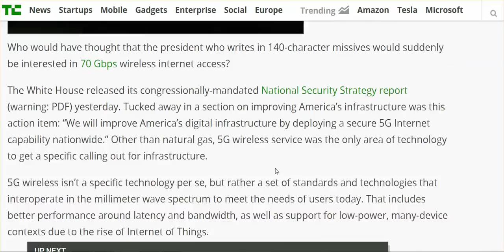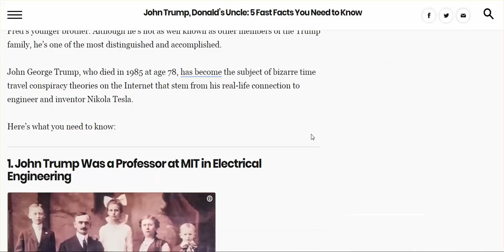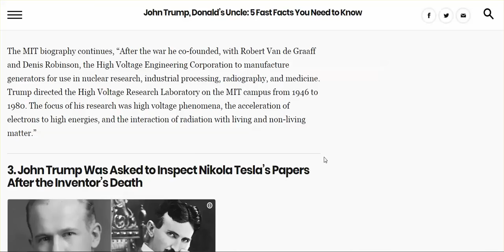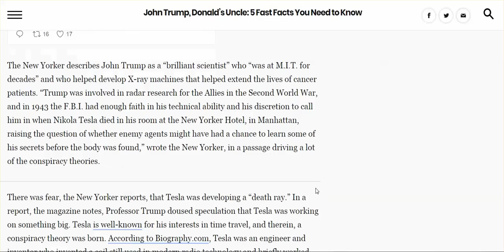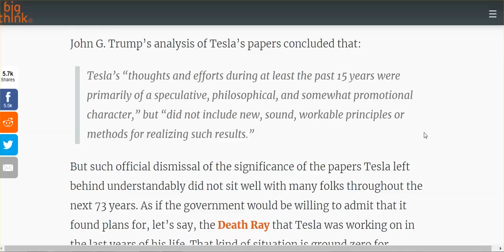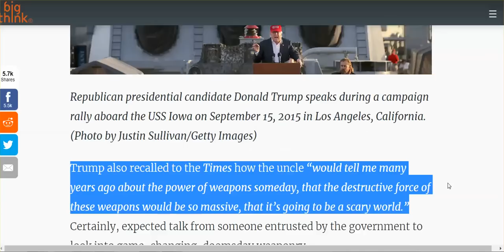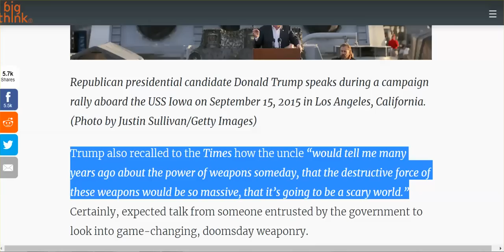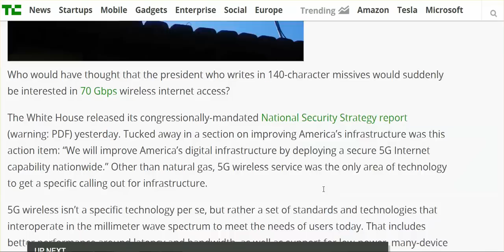TRUMP: 5G DEPLOYMENT NATIONAL SECURITY PRIORITY; DO YOU KNOW WHO TRUMP'S UNCLE WAS?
MY 5G VIDEO LINKS ARE BELOW.